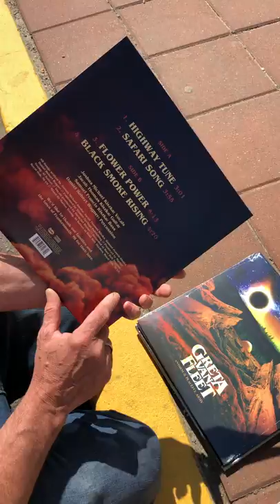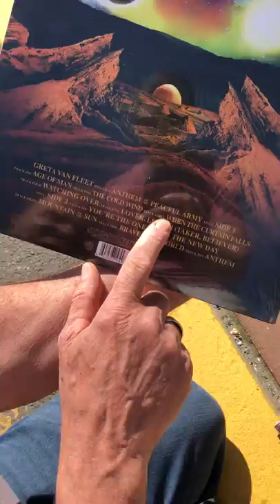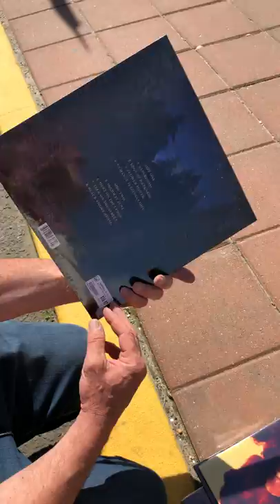Greta Van Fleet Vinyl Collection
Greta Van Fleet Record Collection. Vinyl and CD